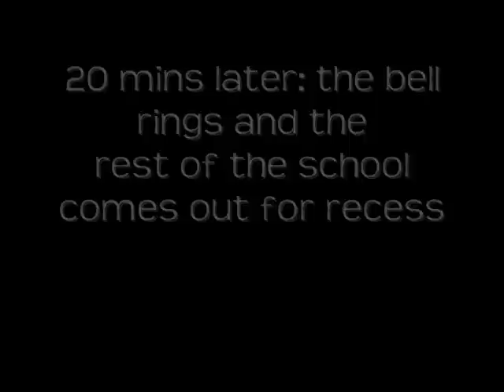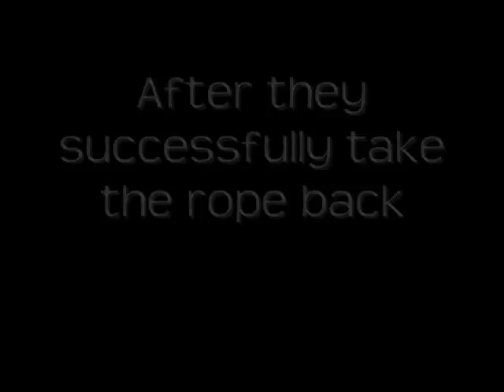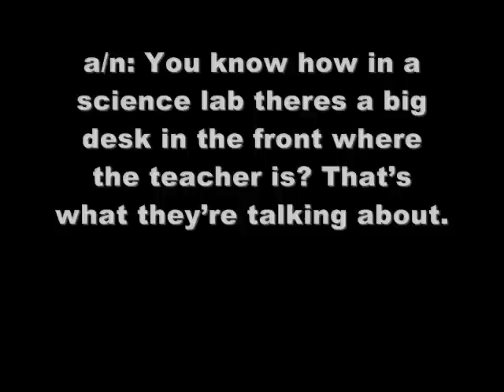This Will Be Our Year. pt 20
20 COMMENTS or 30 RATINGS for another

#82 - Top Rated (This Week) - Entertainment - Canada